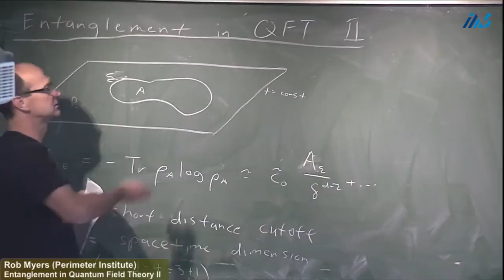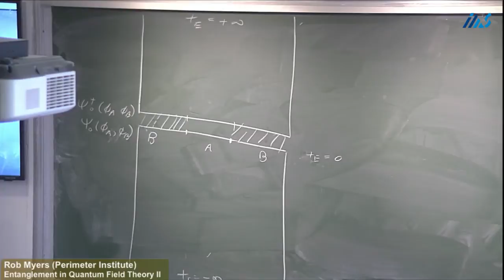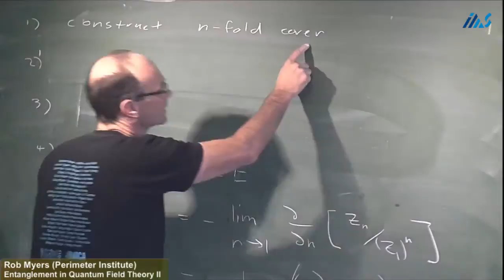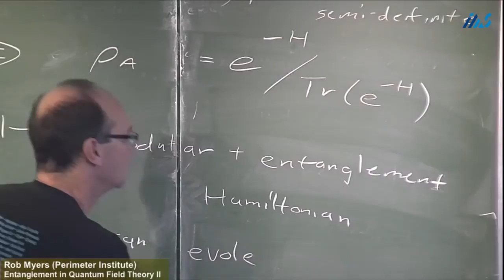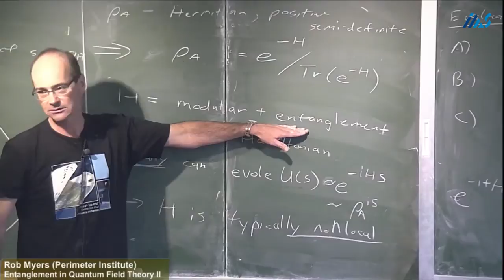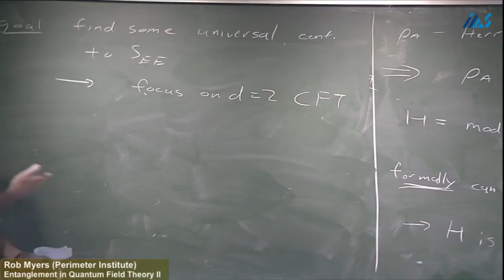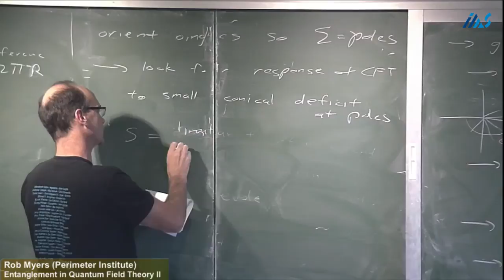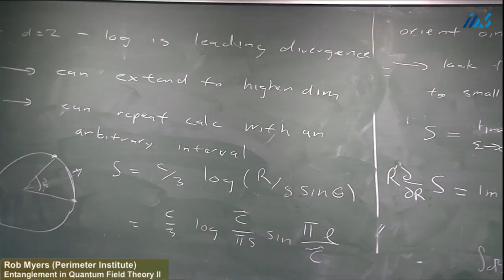Rob Myers (Perimeter Institute) Entanglement in Quantum Field Theory III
Rob Myers (Perimeter Institute)
Entanglement in Quantum Field Theory III